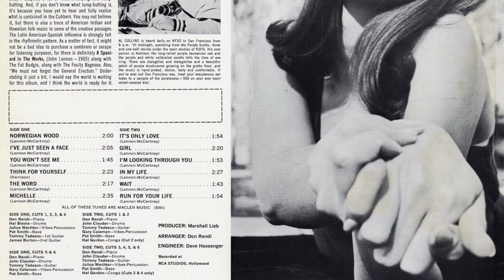In My Life (10/12) / Rubber Soul Jazz ( The Music Company )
Don Randi - Piano, John Clader - Drums, Tommy Tedesco - Guitar, Julius Wechtor - Vibes & Percussion, Pat Smith - Bass, Hal Gordon - Congas